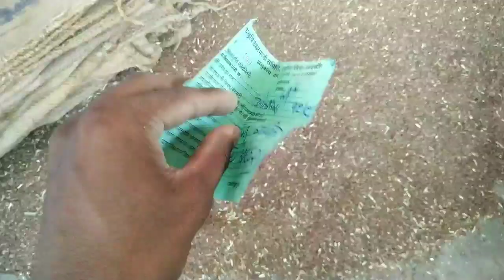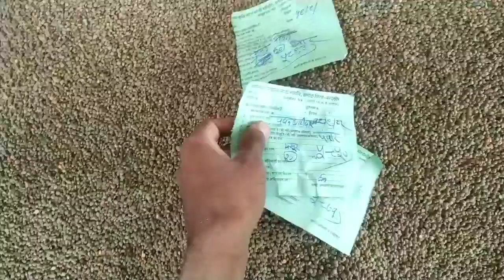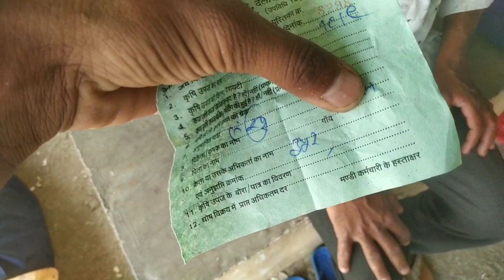दलौदा मंडी आज का सभी जिंसो का भाव 19 सितम्बर 2022 |soyabean ka bhav |lahsun ka bhav |alsi ka bhav